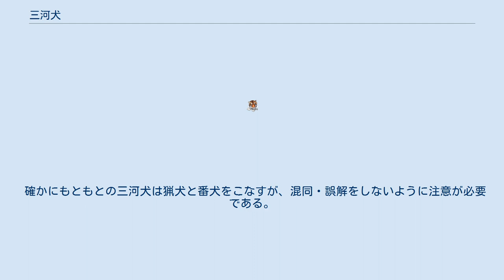三河犬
三河犬（みかわいぬ）は、日本犬の犬種の1つ。
愛知県で作られていた地犬の一種である。
現在絶滅寸前で、入手は困難を極める。
 ここでは広い意味での三河犬として、以前から実際に猟犬として存在していたものと、かつての日本犬ブームに便乗して作出されたものを解説する。
 こちらは愛知県（旧三河国）で実際に作出されていた、地犬タイプの猟犬である。
古くから群れで中 - 大動物を狩るのに使用されていて、猟師たちの重要な片腕として用いられていた。
多くは額に十字もしくは丸い模様を持ち、毛色は赤、胡麻、黒など。
立ち耳、巻き尾で四肢がしっかりしていて、性格は忠実で飼い主以外にはなつきにくい。
冬毛は陶磁器の絵付けに使われた。
 既に純血種は絶え、血を引く犬がわずかに残っているだけである。
 過去に日本の犬たちを飼うことがブームとなった際、ある業者が絶滅寸前の上記の三河犬を用い、柴犬や中国のシャン・ドッグ（チャウ・チャウの短毛種）、韓国の食用犬であるヌロンイなどを交配してまったく別の犬種を作って販売していた。
実際には三河犬が使われていなかったとする説もある。
愛犬家はこの犬種のことを三河雑犬や、三州犬（さんしゅういぬ）と呼んでいる（三州とは三河国の意味）。
三河犬としてJKCに一時登録されていたが、後に純粋な日本犬でないことが発覚し、登録を抹消された。
外見は大きめの柴犬によく似ている。
額に黒い模様がある個体は少ない。
目は小さくて鋭く、がっしりした体に被毛は厚くて毛色は茶や赤。
舌斑が見られることもある。
立ち耳で、尾は巻き尾または差し尾である。
 この犬の純血種はあまり残っていない。
この種の血を引く犬は普通の雑種犬として生存しているという。
 ※デズモンド・モリスの犬種辞典には、「三州犬」、「三河犬」としての掲載があるが、どちらも三河雑犬のことを指している。
記事内ではガードドックに分類されているが、これは誤りである。
 確かにもともとの三河犬は猟犬と番犬をこなすが、混同・誤解をしないように注意が必要である。
 なおイラストは三河雑犬である。